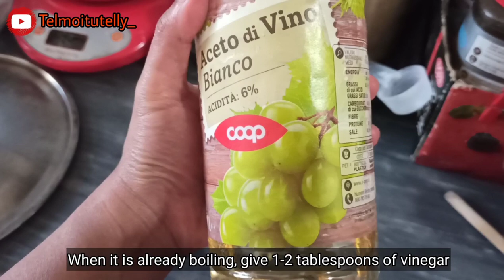BIKIN TEMPE DI ITALIA 🇮🇹| Penyebab Tempe jd GATOT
Haiii Cumik cumik!!
Di sini gw akan membahas gimana cara membuat Tempe di rumah (How to make tempeh at home). Pasti kamu bisa bikin tempe sendiri. Hasilnya lebih bagus daripada beli di supermarket.

Ide  juga buat jualan bagi kamu yg tinggal di luar Indonesia. Dan beberapa hal penyebab tempe jadi Gatot alias Gagal Total. Yukkk simak trus videonya yaaa...

TELMOITUTELLY beli Biji Kedelai (Decorticated Soy Beans) from TIBIONA.IT
Not endorsement, I bought for myself.